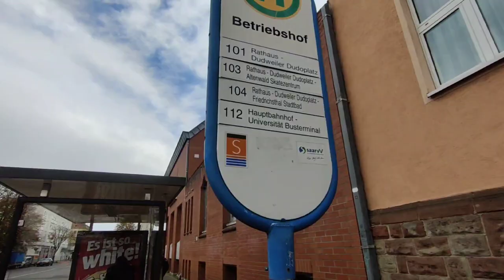First day of Uni | HTW Saar | Saarbrücken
My first day of Uni wasn't as exciting as it should be, rather it was hectic. But I had a good time roaming around the city alone and figuring out things on my own.
I hope you enjoy watching the video as much as I enjoyed filming it.